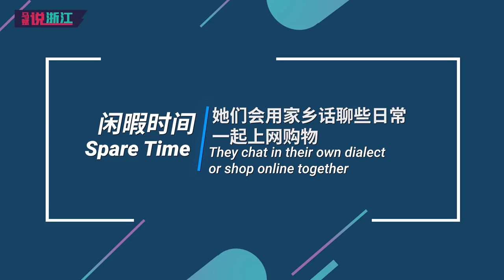How Did the Woman Keep Her Restaurant Running for 15 Years? 是什么让她守店15年？｜海鲜面｜中国美食｜Chinese food｜温州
Speaking of “Zhejiang Village” in Beijing, we have to trace it back to the early 1980s, when the ambitious residents of Wenzhou hopped on the slow train to Beijing with their sewing machines in the suitcases.
In the area stretching from Nanyuanxiang and Muxiyuan to Dahongmen, these Wenzhou people embarked on their clothing businesses in rented buildings. Over time, this collective formed the “Zhejiang Village”, the largest base for clothing manufacturing and wholesales in Northern China. During its hay days, there were over 100 thousand residents. Among them, the majority were business people from Wenzhou, particularly those from Leqing like Hou Yinyan.

说到浙江村，从上世纪八十年代初开始，敢闯敢拼的温州人背着缝纫机，告别家乡，告别亲人，挤上了通往北京的绿皮火车。
在丰台区南苑乡、木樨园、大红门一带，他们租房屋，做服装生意，逐渐形成了北方最大的服装生产和批发的基地——“浙江村”。最多时，居住人数达十万人。而这其中，以来自温州的商人最多，他们中大多是像侯银燕这样的乐清人。